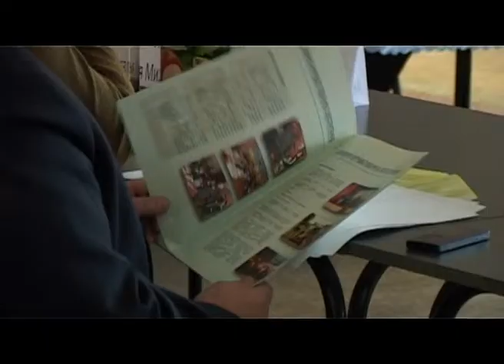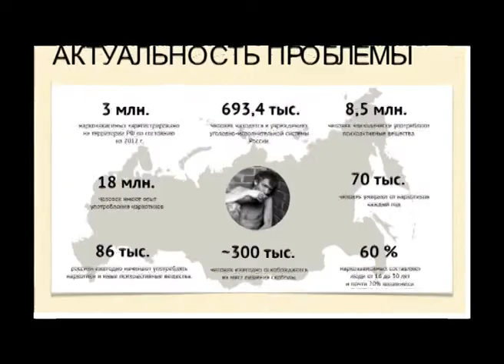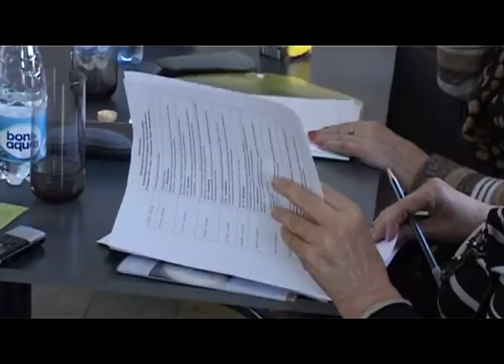Попечительский совет Источника Жизни